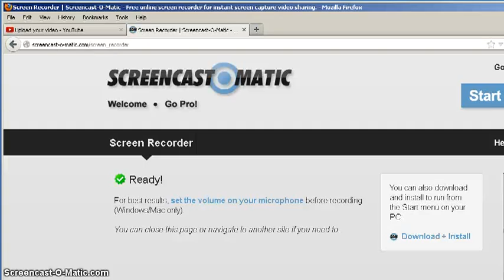upload to YouTube